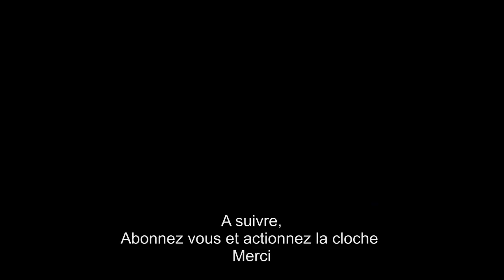BESSAOUD Mohand Arav son enterrement 2002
Vous n'avez jamais vu ces images
La nuit de la veillée sur la dépouille de Bessaoud Mohand Arav à la maison de la culture de Tozi ouzou le 9 janvier 2002

Pour votre soutien, allez sur ce lien, s’il vous plait :
Merci

Je suis chercheur indépendant, mon seul but est d'aller sur le terrain filmer des vestiges inexplorées pour que les véritables chercheurs, archéologues, scientifiques ou simples passionnés comme moi trouvent matière depuis leur éloignements. et surtout faire prendre conscience au gens sur les trésor archéologiques que si on les faisait parler, ils nous en diront long sur notre histoire et nos origines.
je viens de mettre en ligne une vidéo de DDA Lmouloud MAMMERI, ils nous avait conseillé ça
yedjatsid d lamana. Seqsayet imgharen awendehkoun achou izendenan imezwura
wa adiqar iwa.

Je rappelle que cette chaîne s'adresse aux amoureux de la culture, aux hommes de bonne foi, aux archéologues, aux historiens, aux chercheurs du monde entier.
Merci pour votre contribution à trouver les clés de l'énigme, a vos commentaires constructifs, a votre analyse universaliste.
l'Afrique du nord a eu a subir 2000 ans d'invasions successives, sa culture est déformée, son histoire occultée, ses sites détruits, et ses habitants désorientés.
Notre but est la recherche de la vérité sur cette terre bénie. Accepter d'avancer dans la lumière, accepter d'ouvrir les yeux  pour voir. Chercheurs libres du monde, intellectuels éveillés,  a vous la parole!
Merci